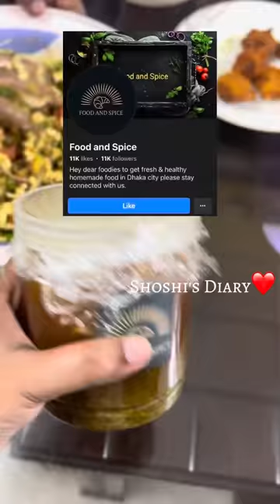সব কাজ আর ঝামেলা শেষ করে চলে যাচ্ছি শশুরবাড়ি😌কম কম বলে কতকিছু ইফতার করে ফেললাম❤️